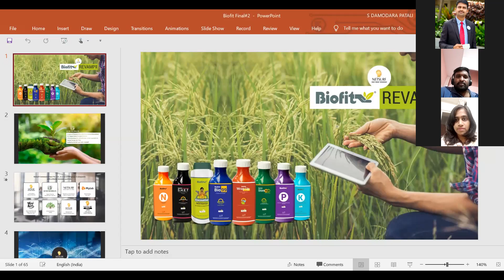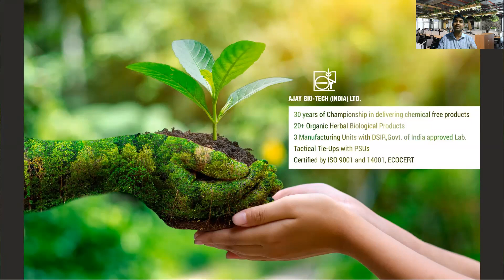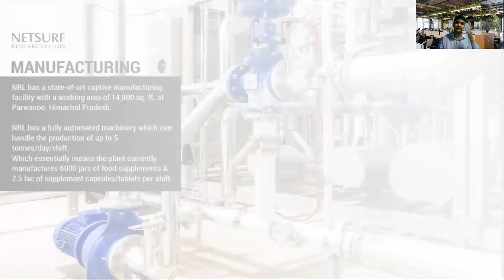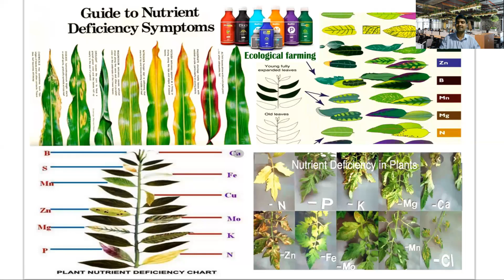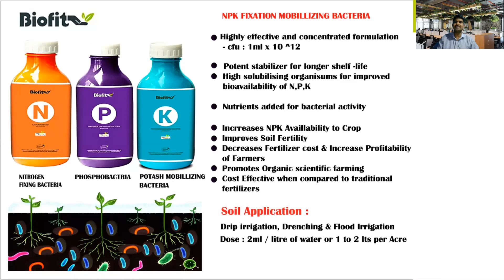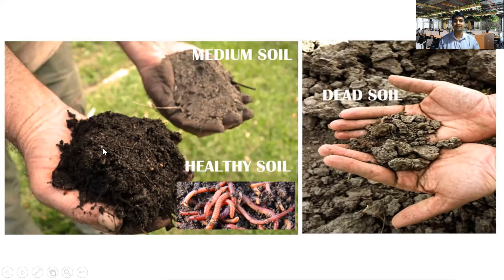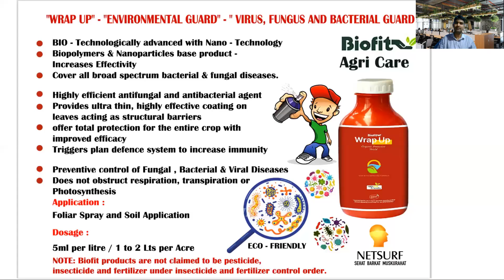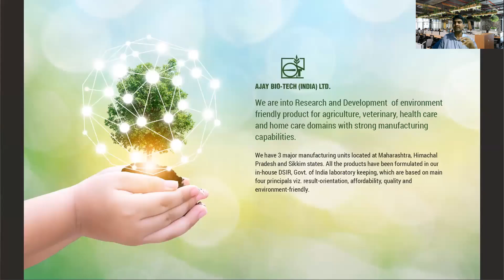NETSURF biofit product training in KANNADA Damodara patali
NETSURF BIOFIT PRODUCT TRAINING netsurf biofitproduct training netsurfnetwork Damodara patali